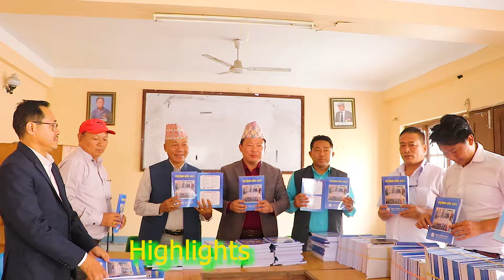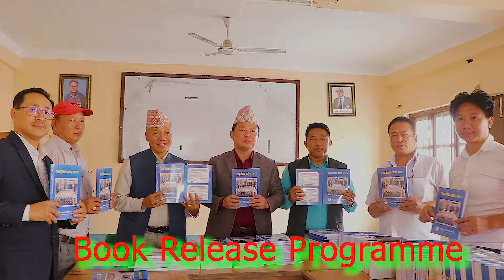राष्ट्रसेवक समाज कार्यसमिति राष्ट्रसेवक दर्पण२०८१ विमोचन कार्यक्रम